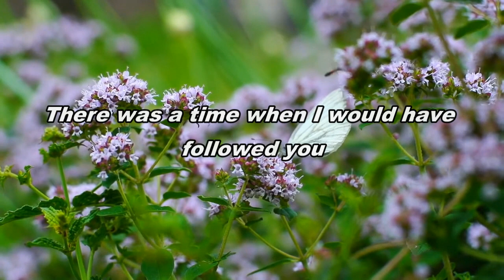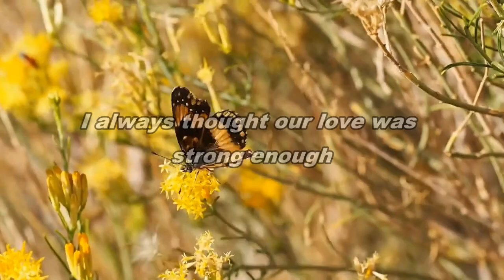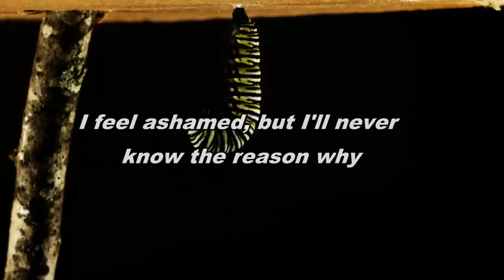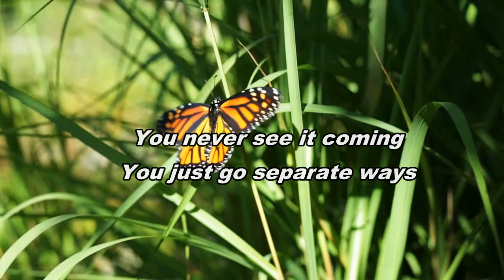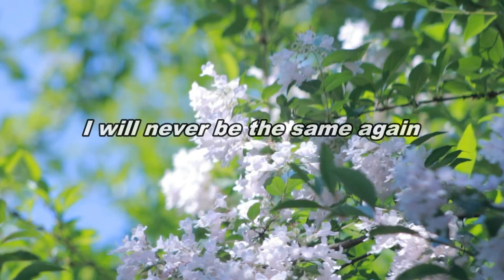Silent Wings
My version of this great song from the queen of rock Tina.